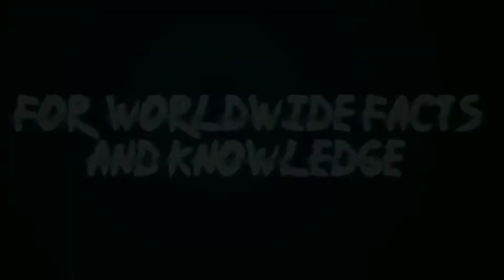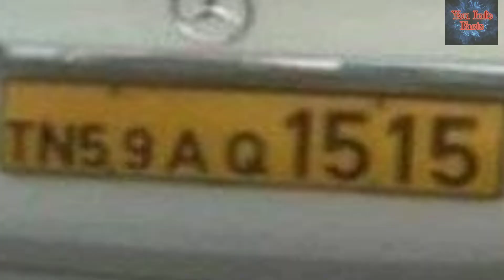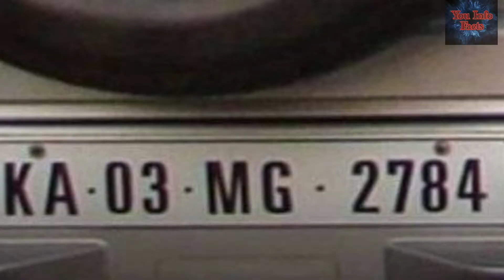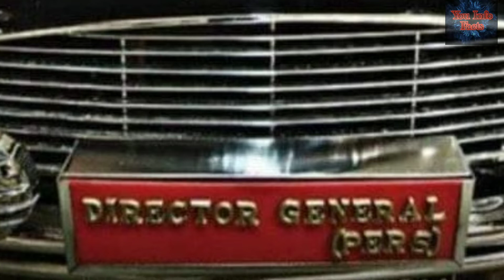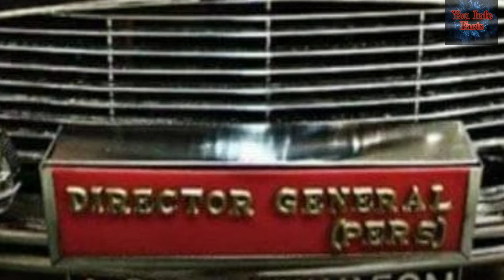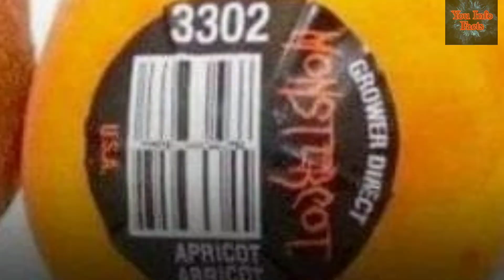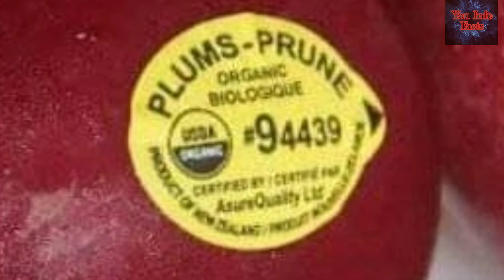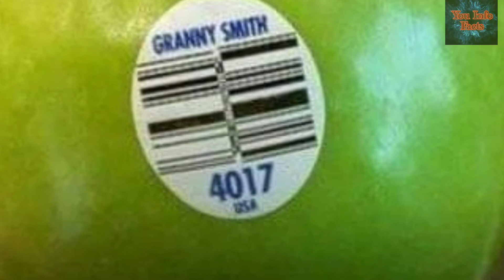Why vehicles have different colored number plates?| How to identify healthy fruits?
Why vehicles have different colered number plates| How to identify healthy fruits?

In this video, you will learn about:
1.Why vehicles have different colered number plates and what is their speciality? गाडियों के नम्बर प्लेट अलग अलग रंगों के क्युं होतें है और उनकी खासियत क्या होती हैं?
2. How to identify the healthy fruits?
    स्वस्थ फलोंको  कैसे पेहचाने?
 and you will also learn about different colered vehicles are for which different
 purpose and types of healthy fruits that should be eaten for good health.